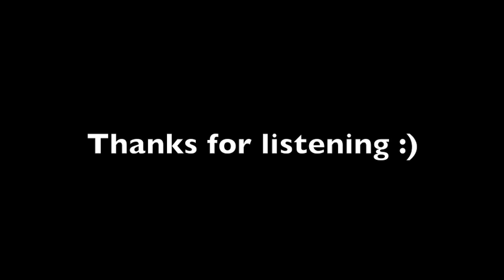Morbicae singing new track "Online Circus" from upcoming album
This track is a sample song from the upcoming album "Rock Music for Weirdos", out by the end of the year.